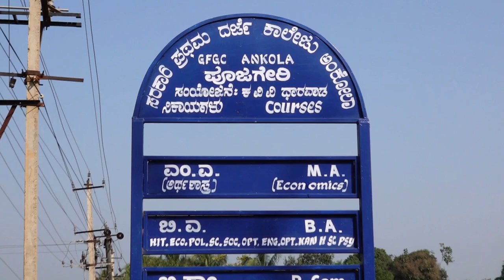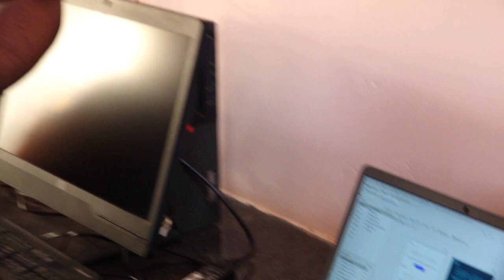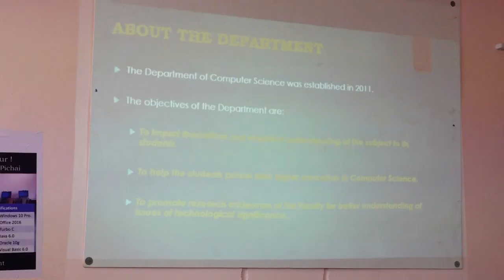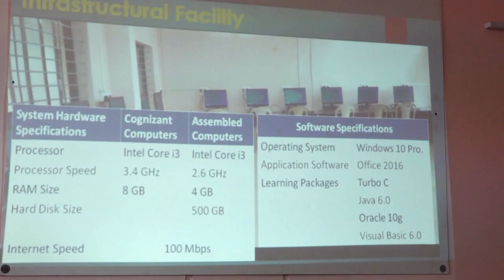NAAC Peer Team Visit | Computer Science Department